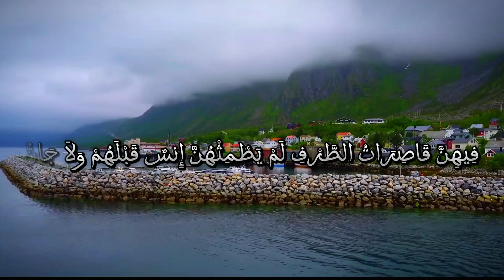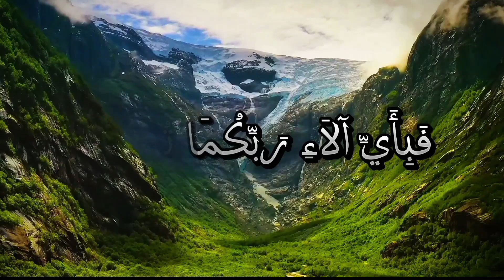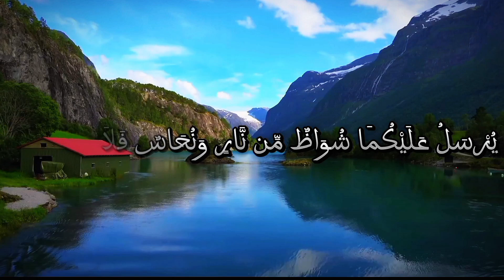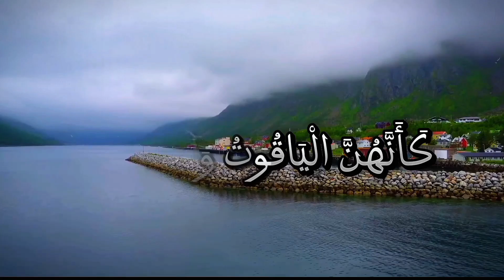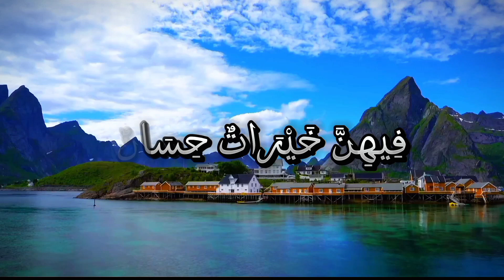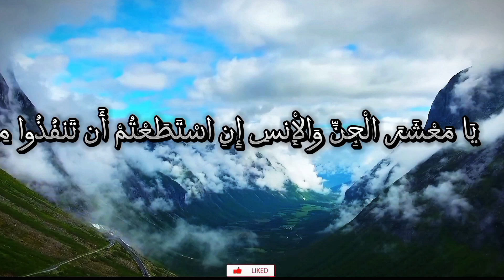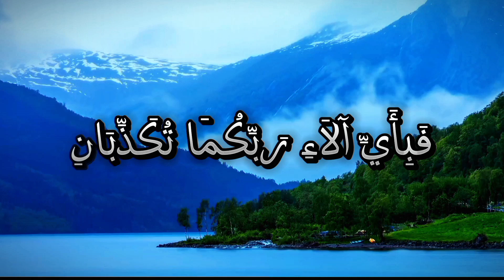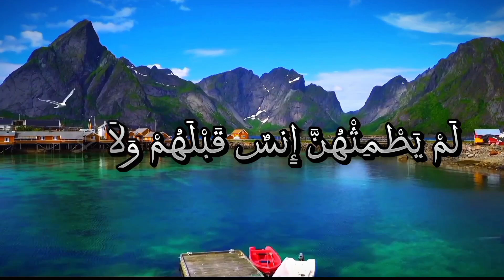Surah Rahman very relaxing voice will touch your heart episode number 9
THE MOST POPULAR SURAH 🥰
6 MOST POPULAR SURAH YASEEN AL REHMAN AND WAQIAH AL MULK AL MUZAMMIL AND MANZIL DUA